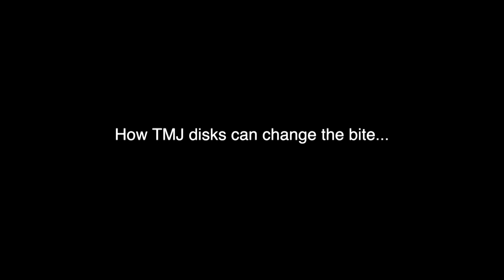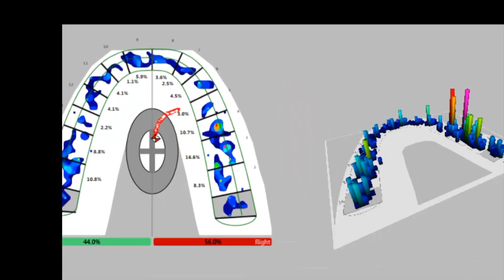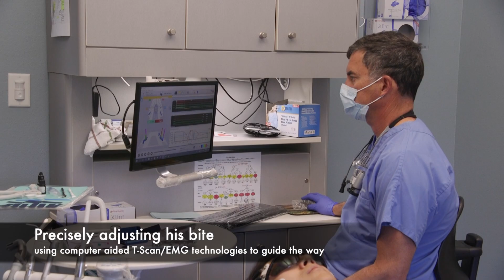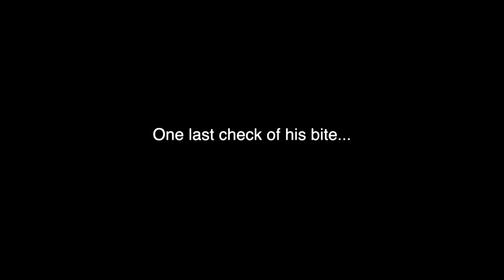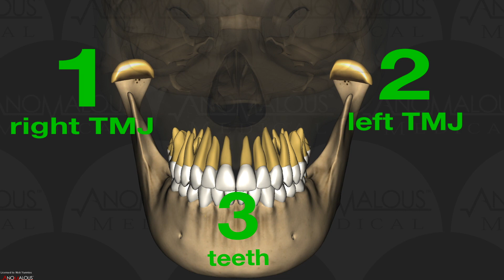BITE PROBLEMS After ORTHODONTICS Finally Resolved!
A young man with 3 years of tension and pain after Invisalign orthodontics travels from Toronto to Arkansas for help from Dr. Nick.  His problems:
-tension in his cheeks
-super sensitive teeth
-a very uneven bite
-tension in his neck and shoulders
After NOS screening w/ MRI and CBCT, Tscan, EMG and JVA technologies, he's found to have stable and adapted Piper 3a joints on both sides; a perfect candidate for a computer-directed bite alignment known as MAGD (Measured Anterior Guidance Development).  Watch his story, and watch how this treatment NAILS it for him!
DrNicDDS.com
CNOtmj.com
Patients:  ask your dentists to seek out training at the Center for Neural Occlusion (CNO) to learn about these diagnostic and treatment protocols:  CNOtmj.com
MEASURED MATTERS!
Dr. Nick has published in yet another dental textbook:
Yiannios, N. (2020). The Occlusal, Neurological, and Orthopedic Origins and Implications of the Hypersensitive Dentition. In Handbook of Research on Clinical Applications of Computerized Occlusal Analysis in Dental Medicine (pp. 699-828). IGI Global.
To learn more about CNO dental continuing education online & live courses in general